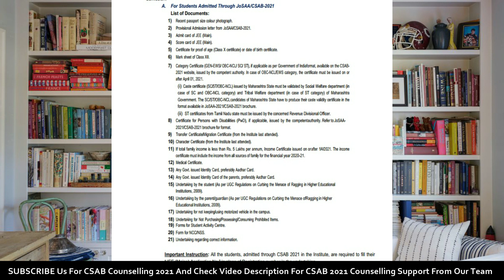JoSAA & CSAB Counselling 2021 List of Documents Required for Institute Reporting & Their Sources